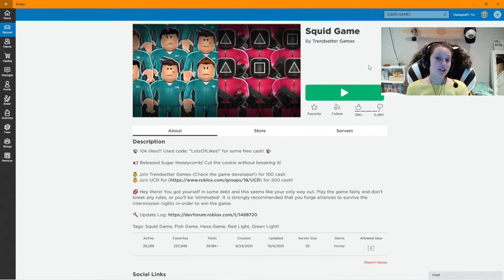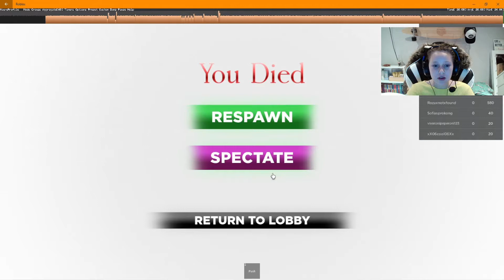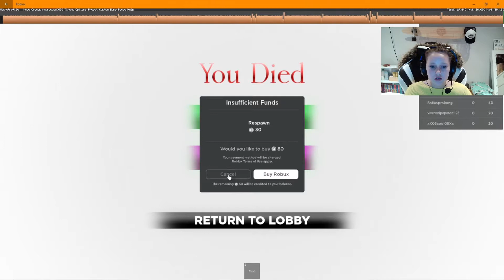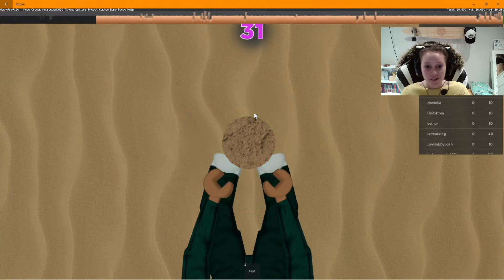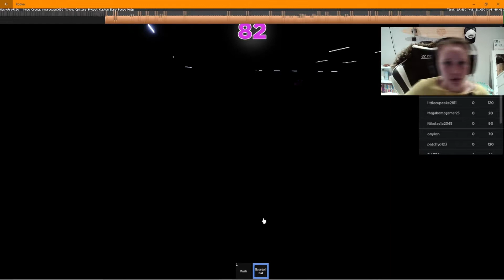I Didn't mean to push her off - Squid Game Roblox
Have you watched Squid game yet?? CONTAINS SPOILERS.
Hope you enjoy the Roblox Content😻

Drop a Suggestion in the comments for some good games i can play..

The content on this channel is meant for 13+ audiences, Thus Not made for kids .
Charlogical is a Brand irrespective of any persons in the video.
The content is reviewed and published by the Charlogical Team
Comments are Also Moderated by the Charlogical Team